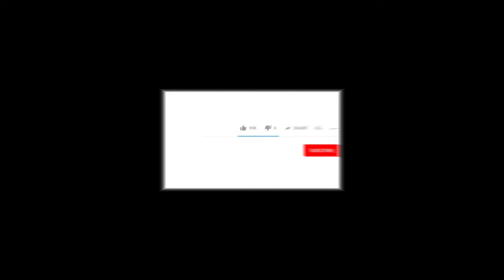free.Blue Dragon,mouth,night,fog Hd 4k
واذا الشدائد اقبلت يجنودها